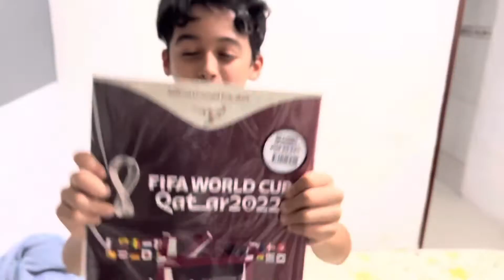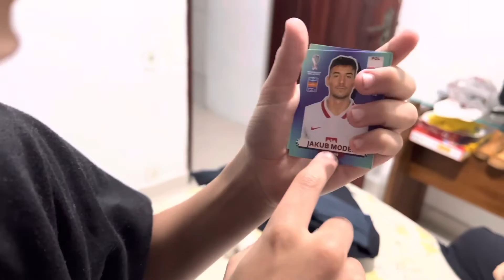Ganhei o Álbum da Copa do mundo de 2022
Entretenimento e muita diversão